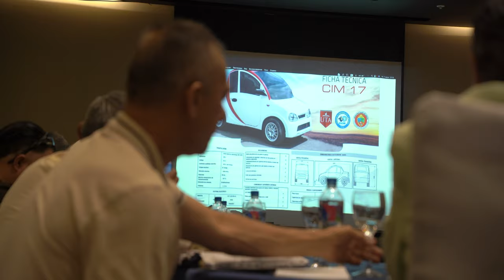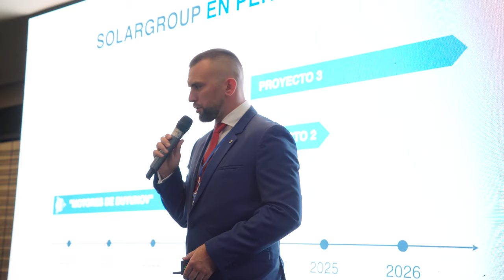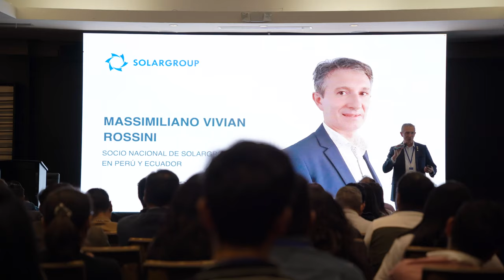Pavel Filippov: "There is a lot of interest in the project and business in Ecuador!"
Nach Peru konnte auch Ecuador der Anziehungskraft des Projekts "Duyunov-Motoren" nicht widerstehen.

Am 3. Juni fand in Quito die erste SOLARGROUP-Offline-Konferenz für Investoren, Partner und diejenigen, die sich für die Entwicklung der Technologie "Slawjanka" in Ecuador interessieren, statt.

Die nationale Repräsentanz von SOLARGROUP in Ecuador wurde Ende 2021 eröffnet. Die Zusammenarbeit erwies sich als so fruchtbar, dass sich die Zahl der Projektteilnehmer, Investoren und aktiven Partner nach anderthalb Jahren um das Doppelte stieg und weiter wächst. Nicht zuletzt ist es ein Verdienst von Massimiliano Vivian Rossini, dem nationalen Partner der Gesellschaft und Martha Crespín Calderon, der leitenden Partnerin der Gesellschaft in Ecuador.

"Wir sind einige Tage vor der Konferenz angekommen", so Pavel Filippov, " in diesem Zeitraum haben wir eine Menge Treffen abgehalten, sowohl offizielle als auch informelle. Wir haben Präsentationen für Großinvestoren, Vorträge für Professoren und Studenten gehalten und einfach zusammen zu Abend gegessen. Das Interesse an der Technologie "Slawjanka" ist in Ecuador wirklich groß! Und es besteht ein großes Interesse am Business – wir haben auch eine Reihe von Vereinbarungen getroffen."

Während des Besuchs unserer Delegation in Ecuador fanden neben der Konferenz mehrere nicht weniger interessante Ereignisse statt:

• es wurde der Bootsmotor, den Andrey Lobov, Direktor der Produktionskooperation "Ressurs", mitgebracht hatte, getestet;
• es wurde eine Vereinbarung getroffen, den "Slawjanka"-Motor in ein von den Studenten entwickeltes Elektroauto einzubauen – dieses Projekt bewirbt sich um einen staatlichen Zuschuss;
• es wurde die Aktion "Regionalbonus" gestartet;
• direkt im Konferenzsaal wurde eine kleine Lotterie durchgeführt;
• die Teilnehmer der Konferenz gratulierten Andrey Lobov zum Geburtstag – auf der Bühne, mit der Geburtstagstorte, Geschenken und vielen Gästen!

Sehen Sie sich das Video an, in dem Pavel Filippov über den Besuch in Ecuador berichtet und seine Eindrücke schildert.